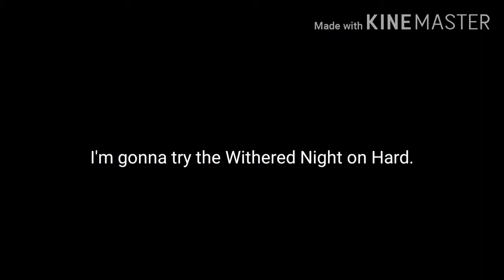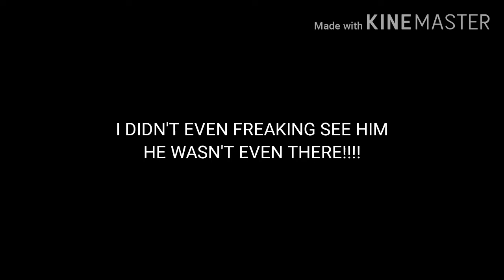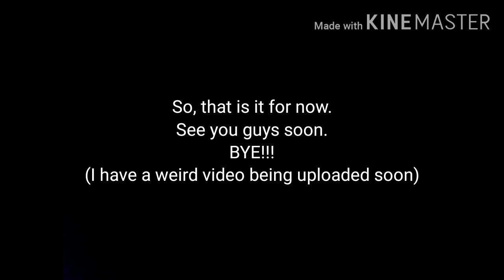A random FNaF: Help Wanted Mobile video( Celebrating FNaF 2 Anniversary)